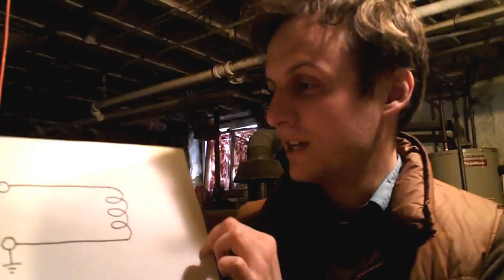How to Build an "Electro-magnetic Microphone" for $5 in 5 Minutes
I present to you the cheapest and easiest-to-build noisemaker imaginable! Consisting of one component connected to a 1/4" cable, this little device picks up the electro-magnetic radiation. You'll be surprised by what your electronic devices sound like.

For tips on sourcing components for this build check out the full post

I learned this trick from Nicolas Collins, author of the excellent "Handmade Electronic Music."